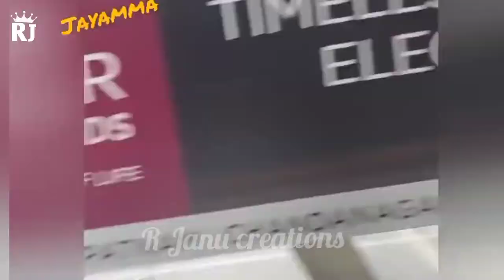Anchor Suma Fun With Her Maid In Airport || R Janu Creations